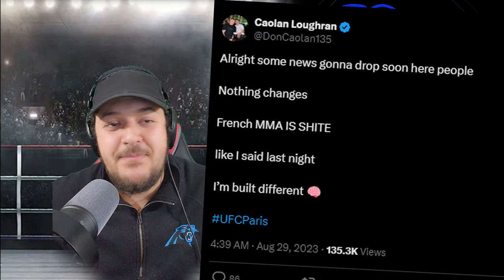Caolan Loughran "The Don" Career Highlights!││Conor's Trash Talk - Khabibs Grappling!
🔸🔹🔶🔷Caolan Loughran "The Don" Career Highlights!🔶🔷🔸🔹

💯💯💯Caolan Loughran cuts a relaxed figure and feels he is built for big moments, harnessing both the skills and temperament to reach the top.

Bet365 Sign-Up Promotion: Sign Up and Deposit $10 - Wager $1 and earn $100 in Bet Credits.